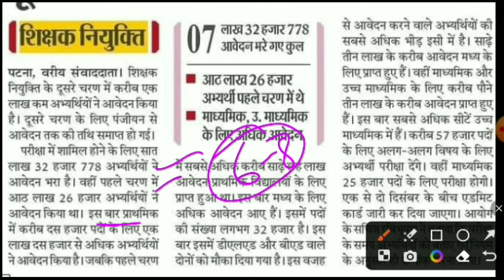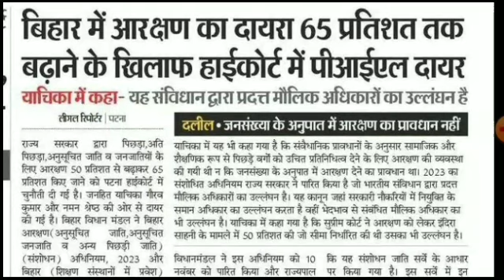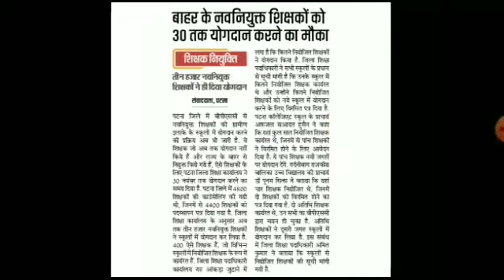bpsc tre 2.0 admit card🔥bpsc tre 2 today update | bihar teacher 2.0 exam city | bihar shikshak 2.0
bihar 6 to 8 teacher age limit
ctet appearing
digital gk classes
sachin sir ctet class 6 to 8
after bed career options
atul prasad
bihar 6 to 8 teacher vacancy
bihar teacher ctet appearing
bpsc tre 2.0 latest news
bpsc 6 to 8 teacher vacancy ctet appeaeing
bpsc tre 2.0 ctet appearing students
bpsc tre 2.0 ctet marks
bpsc tre 2.0 latest news ctet appearing
ctet appearing can fill bpsc
ctet appearing can fill bpsc 6 to 8
ctet appearing in bpsc 2.0
ctet appearing wale bpsc ka form bhar sakte hain
ctet marks for bihar teacher other state
bpsc tre notification
sachin sir
up prt vacancy latest news
atul prasad tweet today
bpsc 2.0 ctet appearing
bpsc computer science cut off marks
bpsc primary teacher latest news
bpsc teacher update
bpsc tre 2.0 computer science
bpsc tre latest update
librarian vacancy
super tet update
supreme court b.ed
bpsc teacher preparation
bpsc tre
bihar librarian vacancy 2023
bihar private medical college cut off
bpsc computer science cut off
bpsc teacher
bpsc tre computer science cut off
bpsc tre update
ctet
ctet ka result kab aayega 2023
sst cut off bpsc
teacher ki vacancy kab aayegi
up primary teacher vacancy 2023
up private medical college cut off 2023
up private office computer operator
up private medical college cut off 2022
up pre matric scholarship 2023-24
up prt vacancy 2023
up prt
up prt vacancy
up prt teacher salary
up prt new vacancy 2023
up prt latest news
up prd news
up prt teacher vacancy 2023
up prt new vacancy
super tet kab tak hoga
super tet vacancy kab aayegi
sachin academy
ctet science
ctet result
dsssb prt vacancy 2023
guest teacher vacancy in bihar
himanshi singh
new vacancy 2023
super tet classes 2023 sachin academy
teacher vacancy 2023
wisdom master
adda 247
anm vacancy 2023
atul prasad bpsc press conference
awes army school vacancy 2023
b.ed ke bad kya karen
bed bihar
bihar b.ed news
bihar ctet by sachin sir
bihar teacher
bihar teacher cut off 2023
bihar teacher upcoming vacancy
bihar upcoming vacancy 2023
rj karishma
rojgar with ankit ctet classes 2022
sachin sir bihar super tet
sachin sir ctet class 2023
sachin sir ka ctet class 2023
sanskrit ctet previous year pape
lets learn
sachin academy
digital gk classes
rojgar with ankit ctet
rwa ctet
wifi study ctet
utkarsh ctet classes
wisdom master
bihar 7th phase teacher niyojan latest news other state
bihar teacher 7th phase latest news other state
bpsc teacher latest news supreme court
bpsc teacher latest notification
bpsc teacher latest news today live
bpsc teacher latest
bpsc teacher latest syllabus
bpsc teacher latest notice
bpsc teacher latest news live
bpsc chairman press conference
bpsc chairman tweet
bpsc chairman press conference today
psc chairman atul prasad
bpsc chairman press conference teacher
bpsc chairman new tweet
bpsc chairman tweet today
bpsc chairman latest tweet
bpsc chairman press conference live today
bihar shikshak bharti current
bihar shikshak bharti current affairs by gaurav sir
bihar shikshak bharti current affair marathon
teaching wallah
gk digital ckasses
rojgar with ankit
teacher adda247
wisdom master
wisdommaster